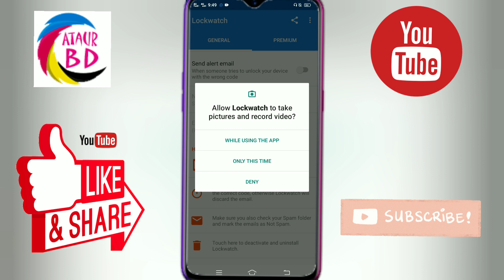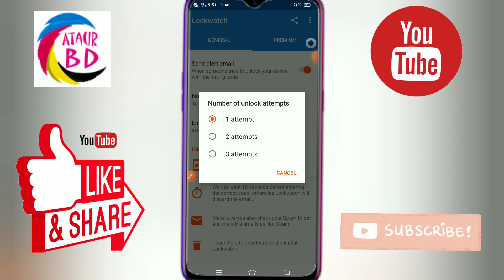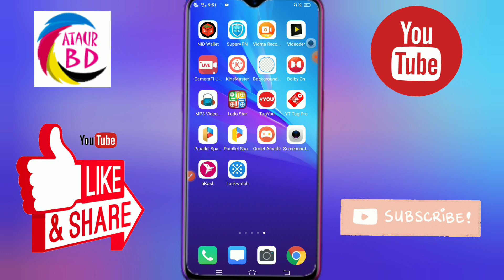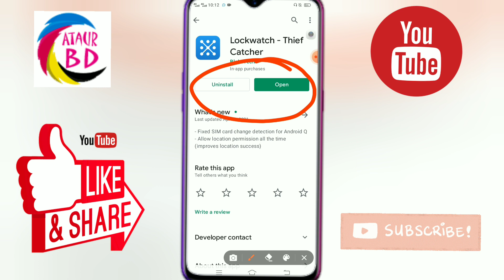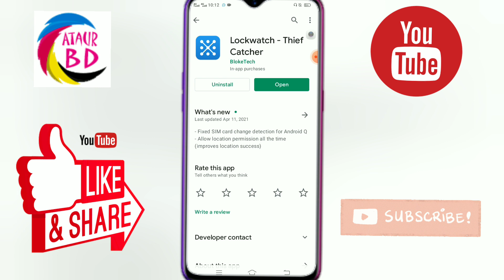মোবাইল চুরি হলে খুঁজে পাওয়ার উপায় ! how to track a lost phone।। সমস্ত বাংলা টিপস